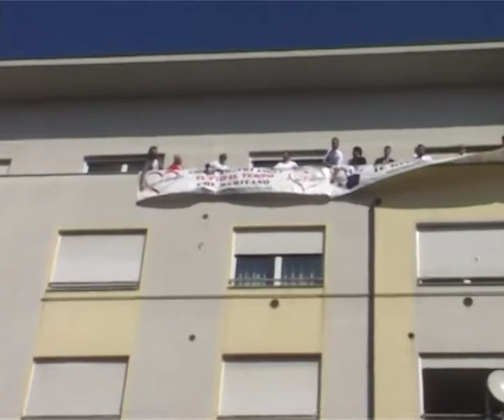19 marzo 2014 FESTA DEL PAPA' - Salvini incontra genitori separati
190314 FESTA DEL PAPA' - Salvini incontra genitori separati